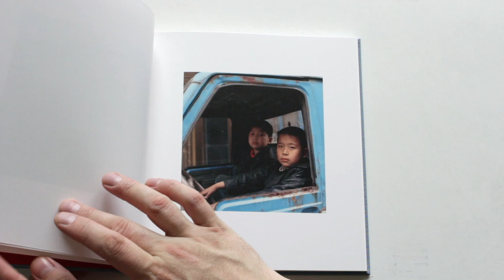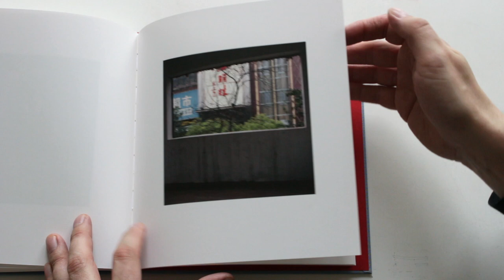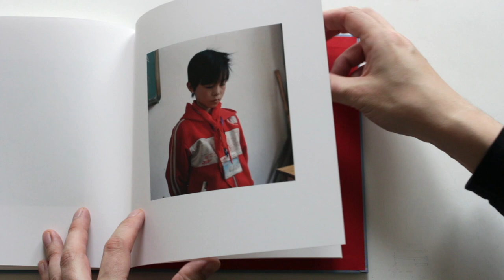The Way to the Golden Mountain by Xiaoxiao Xu Sturm & Drang Photo book HD 1080p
Nice smaller photobook from Sturm & Drang, who are putting out interesting books just now.  Very well put together.

In 1999, as a teenager, Xiaoxiao Xu moved from China to The Netherlands. Photography became her antidote to the isolation that she felt, a means for telling stories and making clear what it was that occupied her. In 2009 she started to photograph the city from which she and her parents had come. Wenzhou is a large port city, with a population of three million. She was overwhelmed by the combination of memories and contemporary experiences. She could identify with the city, but at the same time felt herself to be an outsider – just as she did in The Netherlands. This resulted in “The Way To The Golden Mountain”